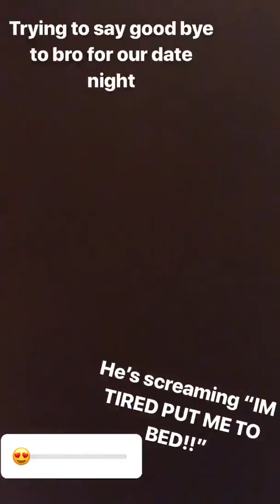young mom and 3kids!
tonsils removal and much more viewed in this reel of Dalton Family LOVE